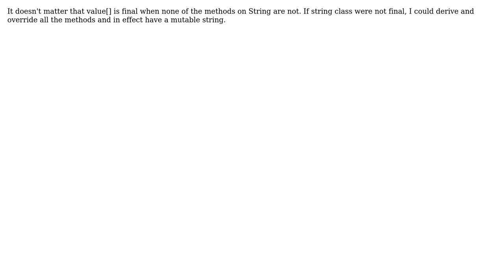Software Engineering: Why 'class String' definition has 'final' modifier? (2 Solutions!!)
Software Engineering: Why 'class String' definition has 'final' modifier?

With thanks & praise to God, and with thanks to the many people who have made this project possible! | Content (except music & images) licensed under CC BY-SA | Music | Images & others | With thanks to user overexchange user Esben Skov Pedersen user ALXGTV and the Stack Exchange Network Trademarks are property of their respective owners. You are responsible for your own actions.